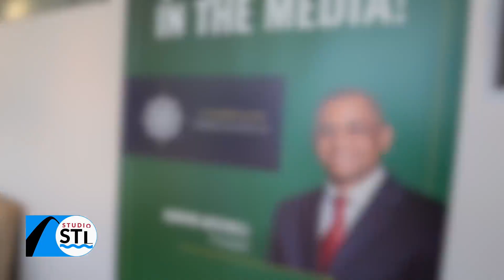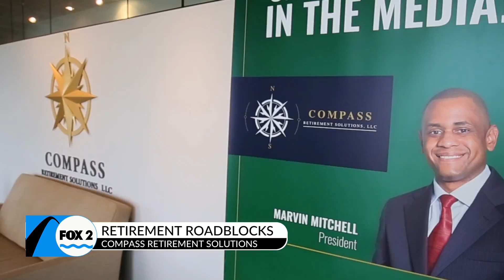Finance Friday: Compass Retirement Solutions